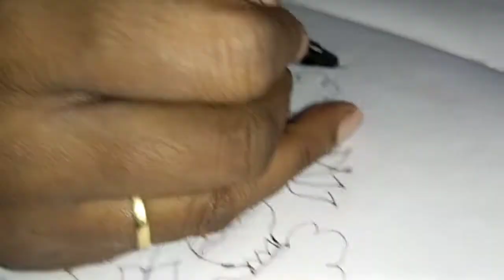Bhogi kundala muggulu for Sankranthi 2022 | Bhogi rangoli/muggulu | Sankrantgi rangoli 2022